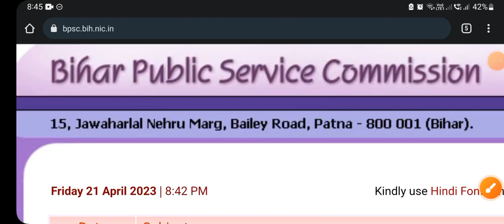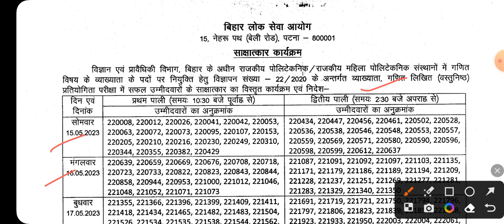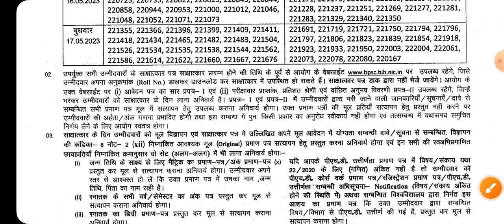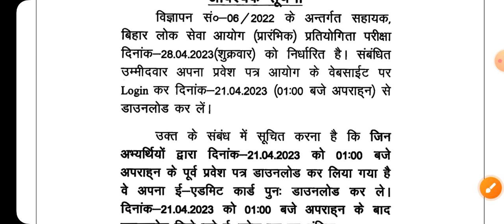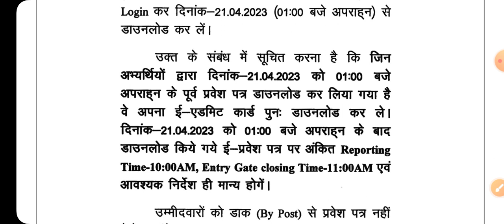BPSC Assistant 2023 Re download Admit card नहीं तो पश्चाताप करोगे | Lecturer Interview program